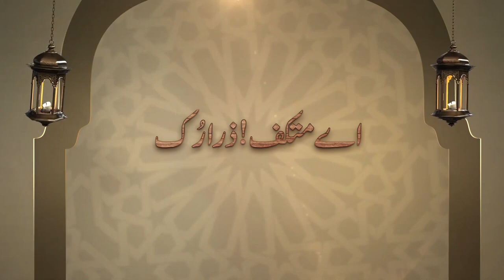اے معتکف ذرہ رک || Shaikh Abdul Hafiz Raza Ullah Talib Sahib || Darulfalah || Taleem O Tazkia 2020